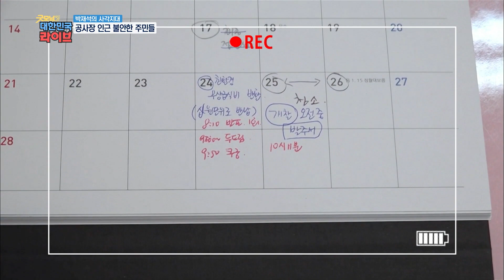집이 갈라지고 기울기까지? 공사장 인근 주민들이 불안에 떠는 이유는? KBS 210329 방송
학교에 금이가고 심지어는 기울기까지?
원인으로 지목된 것은 학교 부근에서 진행되고 있는 터널공사

다른 공사장 인근의 주민들의 집 또한 마찬가지!!
계속되는 공사장 옆 주민들의 민원
과연 근본적인 해결책은 없는걸까요?